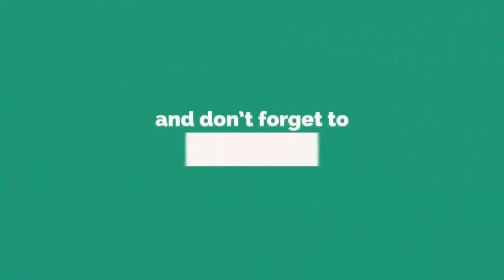This Artist Combines Unexpected Objects Into One Confusing Artwork